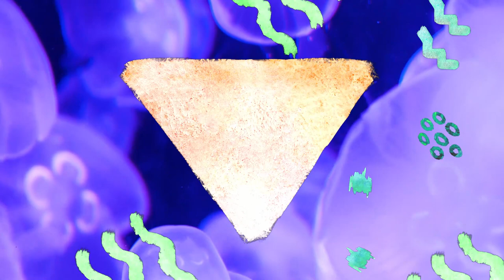J is for Jellyfish